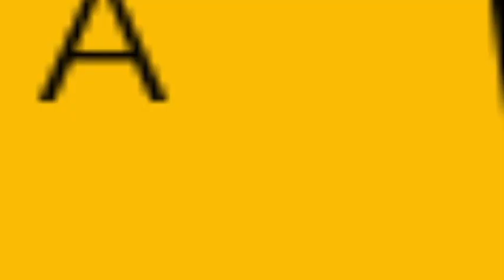Imran Khan Ki Shadi - Q K Jamhuriat Hai - 27 January 2018 | 24 News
24 News HD is one of the leading news channels of Pakistan bringing you the latest current affairs from Pakistan and around the world.